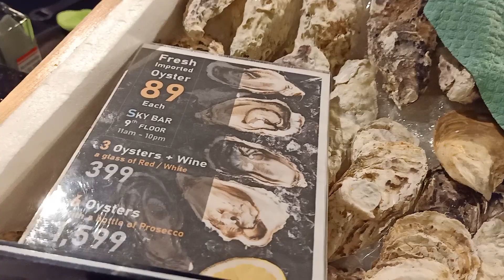Perfect . Totae Piano